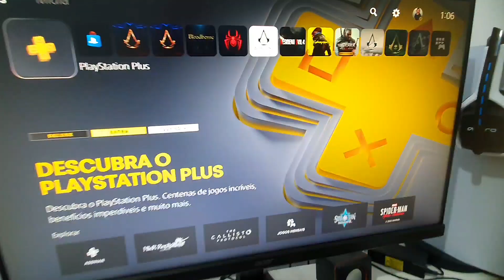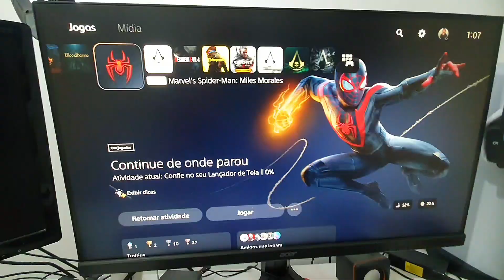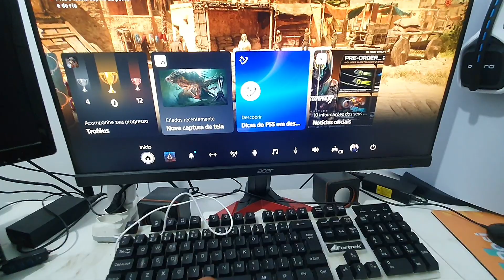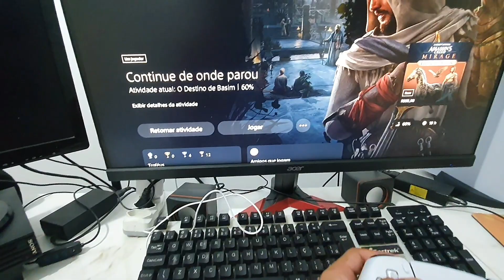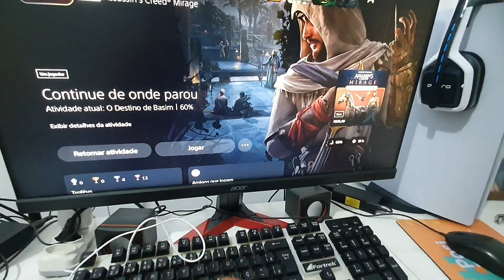DUALSENSE CONTROLE DO PS5 COM DRIFT! PROBLEMA RESOLVIDO?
QUER ANUCIAR NO CANAL
(Somente Propostas Comerciais)